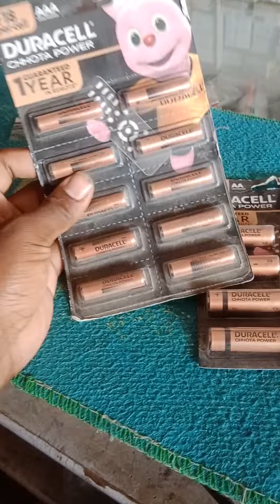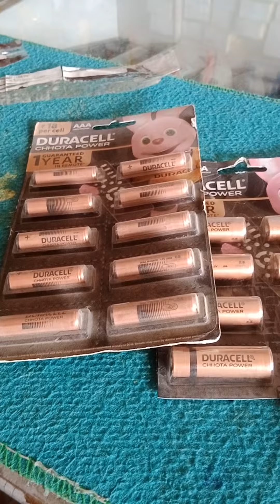behad acchi quality ka duracell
doston main aapko kuchh aisi chijen batana chahta hun jiske na jankari Ke Karan hamen Sarkar Ke pareshani uthani pad jaati hai main aapko durasal ke bare mein batana chahta Hun ki usko lagane se aapka TV ka remote aur DTH ka remote kafi salon sal tak chalega aur remote kharab nahin hota aur local se lagane se usmein carbon nikalta hai jiski vajah se